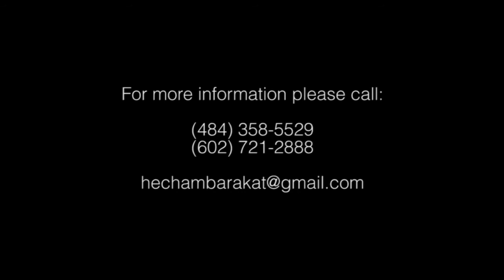Hisham Barakat - Majida - على قلبي ملك